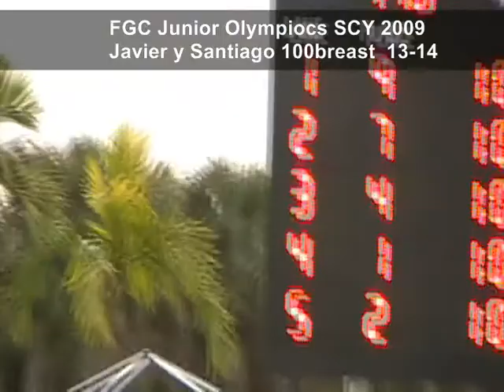FGC Short Course Junior Olympics-3/29/2009 ROCKWAY 100breast 13- 14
Javier and Santiago
FGC Short Course Junior Olympics-3/29/2009, Sanction #: 032609-FGC1
                 Hosted By: Coral Springs Swim Club